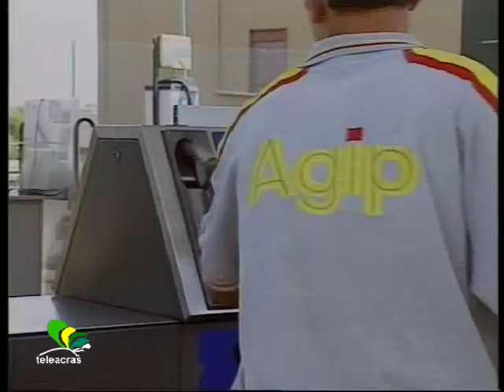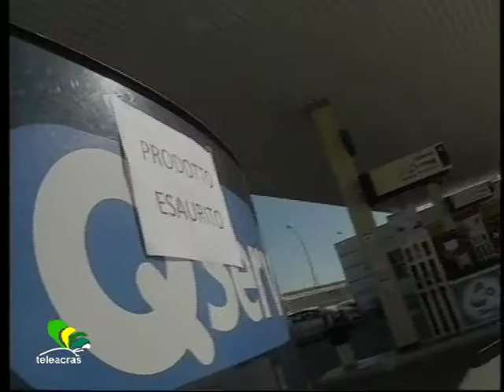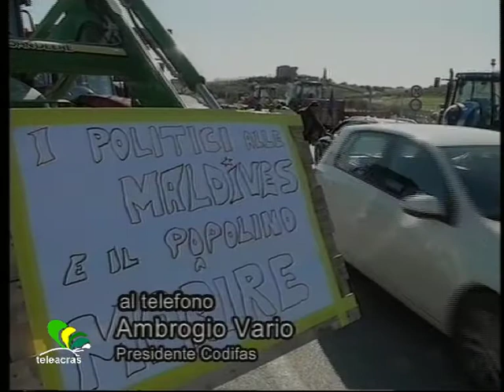Teleacras - "Maledetta benzina"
E' il prezzo del carburante la causa prima della protesta in corso in Sicilia. L' intervista ad Ambrogio Vario, del Codifas.  (Daniela Spalanca)